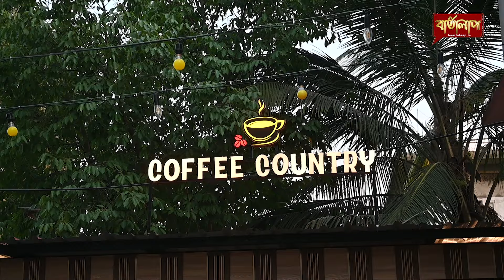একাপ চাহ আৰু আড্ডা , গুৱাহাটীত আৰম্ভ C2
একাপ চাহ আৰু আড্ডা
গুৱাহাটীত আৰম্ভ C2
প্ৰতি মাহে উপাৰ্জন কৰক ১.৫০ লাখকৈ
আজিয়েই লওক C2ৰ Frenchises
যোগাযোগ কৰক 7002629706